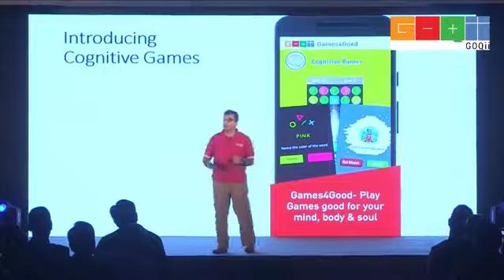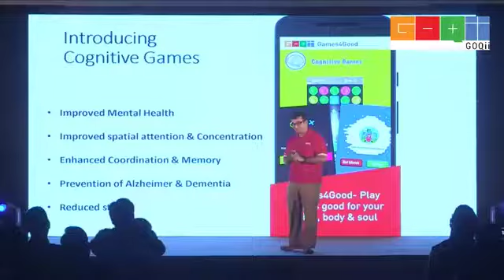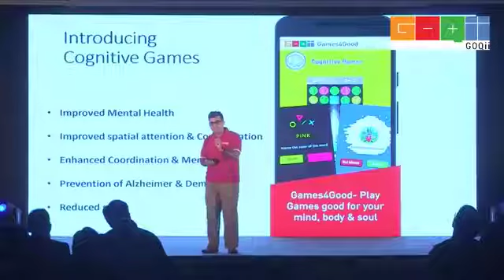Cognitive Gaming | GOQii Launch Event 7.12.2017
Cognitive abilities can be maintained or improved by exercising the brain, the same way physical fitness is improved by exercising the body. Through cognitive games built into the GOQii app we help users exercise their mind.